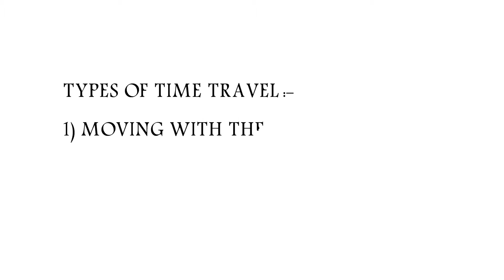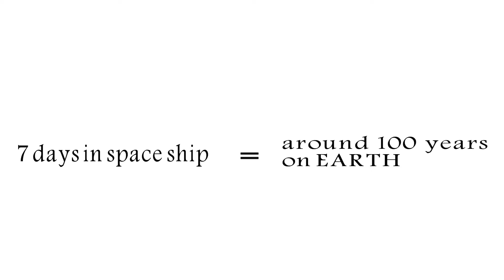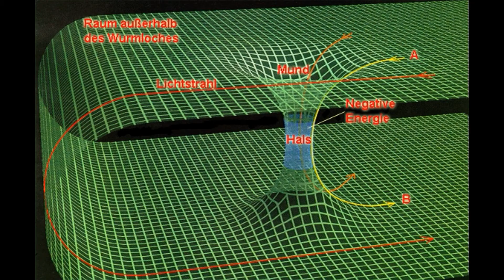Want to time travel ? now time travel made easy and you also can time travel.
Hello  guys  this is facts factor and today's video .  Time  travel  is explained in detail .  Also you can experience time travel(explained in the video ).
Also comment me down on what topic next you a video.
Note:- i read all the comments .

NOTE:-  ALL THE IMAGES  AND  VIDEOS  USED  ARE  LICENSE FREE.